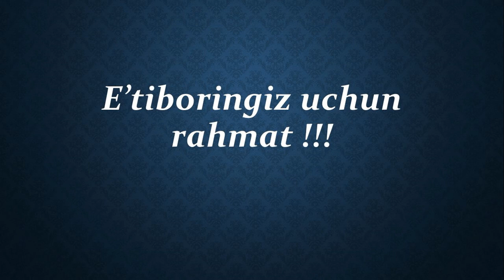VIDEO TEST IMTIYOZ BELGILARINI o'rnatish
Bu mavzu juda qiziq va oson  o'zizni sinab ko'ring